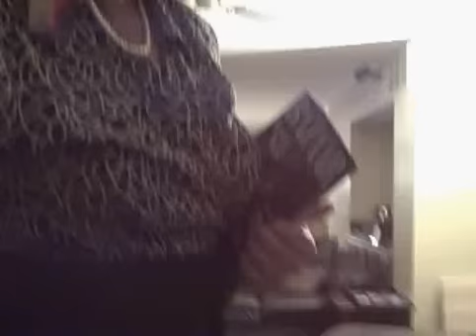TRANNY GRANDMA NEEDS A MAN CONTEST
HELP GRANNY FIND A MAN CONTESTS .. VERY FUNNY